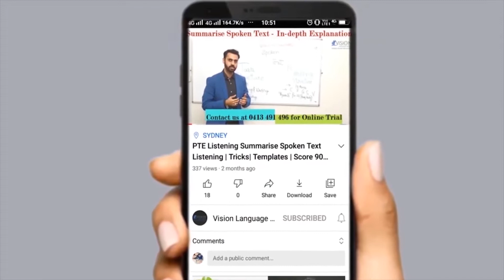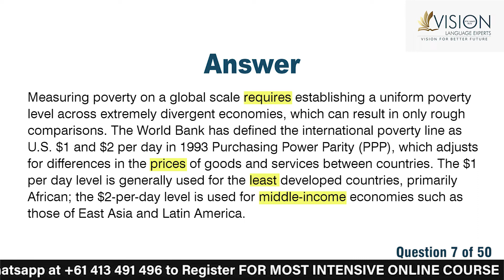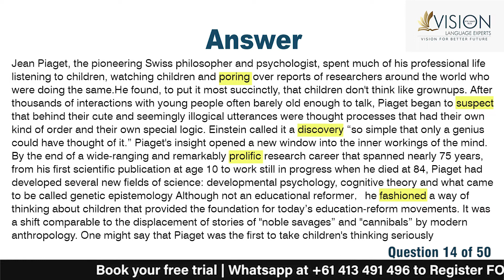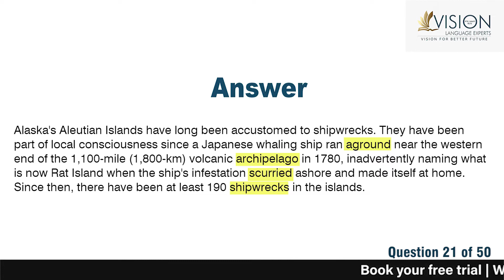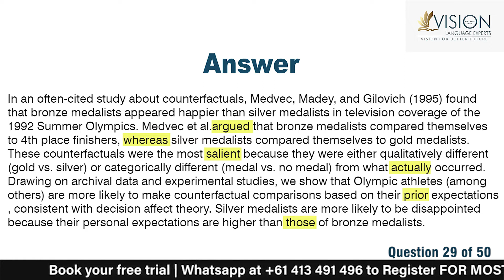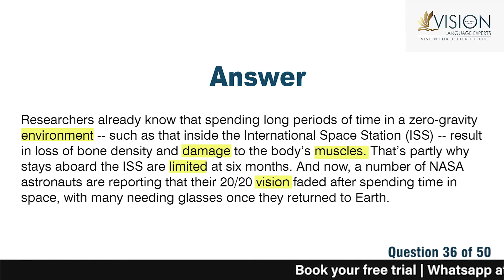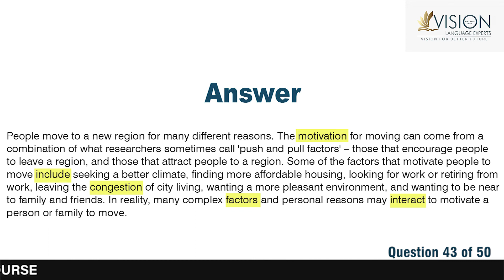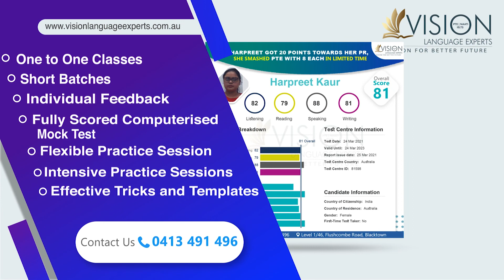Most Repeated June 2022 PTE Reading Fill in the Blanks | Part 1 | Vision Language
PTE Reading - Reading Fill in the blanks - 1st Edition - Most Repeated Questions with Answers for June 2022 by Vision Language Experts.

In this video, you will be going through Most Repeated PTE Reading blanks questions for June  2022 with answers and a timer.

We have gathered all the exam questions from our recent students' exam memories. This is a must-watch video if you're aiming to attempt the PTE exam in June 2022.